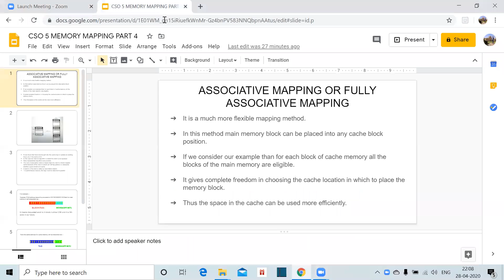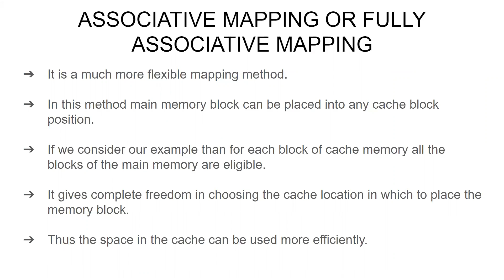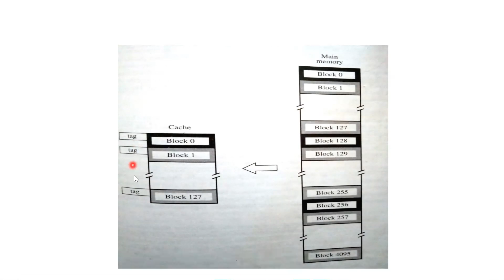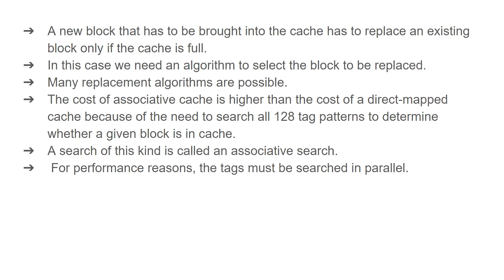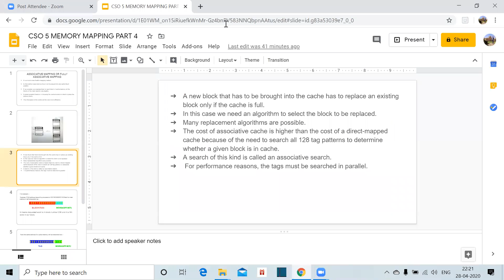CSO LECTURE 11 BY MOHIT JAIN MITS GWALIOR